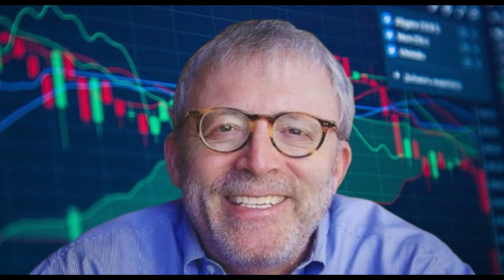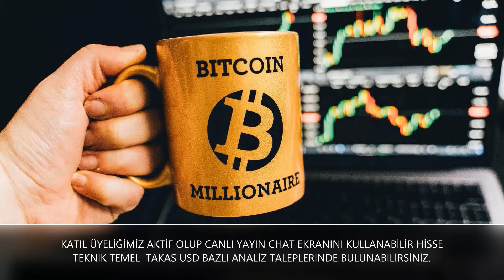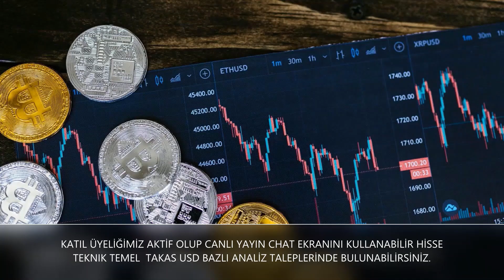Bitcoin Analisti, Ticaret Tavsiyelerini Paylaştı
MEXC Borsası kayıt sayfasına hoş geldiniz!

trader İSTANBUL TEKNİK ANALİZ Technical Analysis Bitcoin Stock Chart bist100 XU100 VIOP BIST30 DAX Dow Jones Nasdaq 100 S&P500 Dolar
ACSEL ADEL ADESE AEFES AFYON AGESA AGHOL AGYO AKBNK AKCNS AKENR AKFGY AKGRT AKMGY AKSA AKSEN AKSGY AKSUE AKYHO ALARK ALBRK ALCAR ALCTL ALGYO ALKA ALKIM ALMAD ANELE ANEL ANGEN ANHYT ANSGR ARASE ARCLK ARDYZ ARENA ARMDA ARSAN ARZUM ASELS ASUZU ATAGY ATATP ATEKS ATLAS ATSYH AVGYO AVHOL AVOD AVTUR AYCES AYDEM AYEN AYES AYGAZ BAGFS BAKAB BALAT BANVT BASCM BASGZ BAYRK BERA BEYAZ BFREN BIMAS BIOEN BIZIM BJKAS BLCYT BMSCH BMSTL BNTAS BOBET BOSSA BRİSA BRKO BRKSN BRLSM BRMEN BRSAN BRYAT BSOKE BTCIM BUCIM BURCE BURVA CANTE CASA CCOLA CELHA CEMAS CEMTS CEOEM CIMSA CLEBI CMBTN CMENT CONSE COSMO CRDFA CRFSA CUSAN DAGHL DAGI DARDL DAPGM DENGE DERHL DERIM DESA DESPC DEVA DGATE DGGYO DGKLB DIRIT DITAS DMSAS DNISI DOAS DOBUR DOCO DOGUB DOHOL DOKTA  DURDO DYOBY DZGYO ECILC ECZYT EDATA EDIP EGEEN EGEPO EGGUB EGPRO EGSER EKGYO EKIZ ELITE EMKEL EMNIS ENJSA ENKAI ENSRI EPLAS ERBOS ERCB EREGL ERSU ESCAR  ESCOM ESEN ETILR ETYAT EUHOL EUKYO EUREN EUYO FADE FENER FLAP FMIZP FONET FORMT FRIGO FROTO GARAN GARFA GEDIK GEDZA GENIL GENTS GEREL GESAN GMTAS GLBMD GLRYH GLYHO GOLTS GOODY GOZDE GRNYO GRSEL GSDDE GSDHO GSRAY GUBRF GWIND GZNMI HALKB HATEK HDFGS HEKTS HLGYO HTTBT HUBVC HUNER HURGZ ICBCT IDEAS IDGYO IEYHO IHAAS IHEVA IHGZT IHLAS IHLGM IHYAY IMASM INDES INFO INTEM INVES INVEO IPEKE ISATR ISBIR ISBTR ISCTR ISDMR ISFIN ISGSY ISGYO ISKPL ISKUR ISMEN ISYAT ITTFH IZFAS IZMDC IZTAR JANTS KAPLM KAREL KARSN KARTN KARYE KATMR KCAER KCHOL KENT KERVN KERVT KFEIN KGYO KLGYO KLKIM KLMSN KLRHO KMPUR KLNMA KLSYN KNFRT KONKA KONTR KONYA KORDS KOZAA KOZAL KRDMA KRDMB KRDMD KRGYO KRONT KRSTL KRTEK KRVGD KSTUR KTSKR KUTPO KUYAS KZBGY LIDER LIDFA LINK LKMNH LOGO LUKSK MAALT MAGEN MAKIM MAKTK MANAS MARKA MARTI MAVI MEDTR MEGAP MEPET MERCN MERIT MERKO METRO METUR MGROS MIPAZ MMCAS MNDRS MOBTL MPARK MRGYO MRSHL MSGYO MTRKS MTRYO MZHLD NATEN NETAS NIBAS NTGAZ NTHOL NUGYO NUHCM ODAS  OLMK ORCAY ORGE ORMA OSMEN OSTIM OTKAR OYAKC OYAYO OYLUM OYYAT OZBAL OZGYO OZKGY OZRDN PAGYO PAMEL PAPIL PARSN PEGYO PEKGY PENGD PENTA PETKM PETUN PGSUS PINSU PKART PKENT PNLSN PNSUT POLHO POLTK PRDGS PRKAB PRKME PRZMA PSDTC QNBFB QNBFL QUAGR RALYH RAYSG RHEAG RODRG ROYAL RTALP RUBNS RYGYO RYSAS SAFKR SAHOL SAMAT SANEL SANFM SANKO SARKY SASA SAYAS SEGYO SEKFK SEKUR SELEC SELGD SELVA SERVE SEYKM SILVR SISE SKBNK SKTAS SMART SMRTG SNGYO SNKRN SNPAM SODSN SOKM SONME SRVGY SUMAS SUNTK SUWEN TACTR TATGD TAVHL TBORG TCELL TDGYO TEKTU TEZOL TGSAS THYAO TIRE TKFEN TKNSA TKURU TLMAN TMPOL TMSN TOASO TRCAS TRGYO TRILC TSGYO TSKB TSPOR TTKOM TTRAK TUCLK TUKAS TUPRS TUREX TURGG TURSG  UFUK ULAS ULKER ULUFA  ULUSE ULUUN UMPAS UNLU USAK UTPYA UZERB VAKBN VAKFN VAKKO VANGD VAKFN VAKKO VANGD VERTU VERUS VESBE VESTL VKFYO VKGYO VKING YAPRK YATAS YAYLA YBTAS YESIL YEOTK YGGYO YGYO YKBNK YKSLN  YONGA YUNSA YYAPI YYLGD ZOREN ZRGYO MİDAS GETMIDAS MAKIM KRPLS KRLHO RUBNS

1INC AAVE ACM ADA AION AKRO ALGO ALICE ALPACA ALPHA ANKR ANT ARDR ARPA AR ASR ATA ATM ATOM AUDIO AUTO AVA AVAX AXS BADGER BAKE BAL BAND BAR BAT BCH BEAM BEL BLZ BNB BNT BOND BTCST BTC BTG BTS BTT BURGER BUSD BZRX C98 CAKE CELO CELR CFX CHR CHZ CKB CLV COCOS COMP COS COTI CRV CTK CTSI CTXC CVC DASH DATA DCR DEGO DENT DEXE DGB DIA DNT DOCK DODO DOGE DOT DREP DUSK EGLD ENJ EOS EPS ERN ETC ETH FARM FET FIL FIO FIRO FIS FLM FLOW FORTH FOR FTM FTT FUN GHST GRT GTC GTO GXS HARD HBAR HIVE HNT HOT ICP ICX IOST IOTA IOTAX IRIS JST JUV KAVA KEEP KEY KLAY KMD KNC KSM LINA LIT LPT LRC LSK LTC LTO LUNA MANA MASK MATIC MBL MBOX MDT MDX MFT MINA MIR MITH MKR MLN MTL NANO NBS NEAR NEO NKN NMR NULS NU OCEAN OGN OG OMG OM ONE ONG ONT ORN OXT PAXG PAX PERL PERP PHA PNT POLS POND PSG PUNDIX QNT QTUM QUICK RAMP RAY REEF REN REP REQ RIF RLC ROSE RSR RUNE RVN SAND SC SFP SHIB SKL SLP SNX SOL SRM STMX STORJ STPT STRAX STX SUN SUPER SUSD SUSHI SXP TCT TFUEL THETA TKO TLM TOMO TORN TRB TROY TRU TRX TUSD TVK TWT UMA UNFI UNI USDC UTK VET VITE VTHO WAN WAVES WING WIN WNXM WRX WTC XEM XLM XMR XTZ XRP XVG XVS YFII YFI ZEC ZEN ZIL ZRX USDT TRY

GOLD